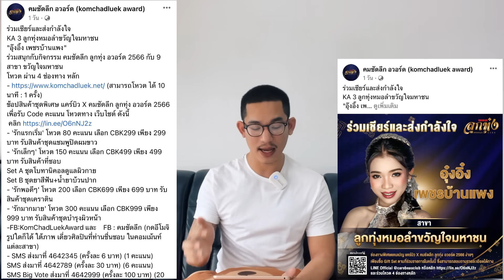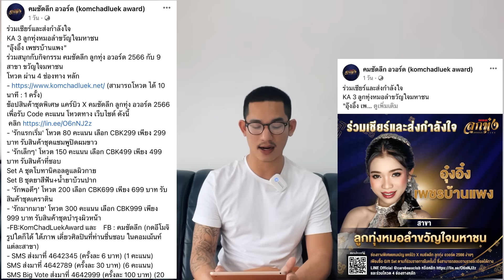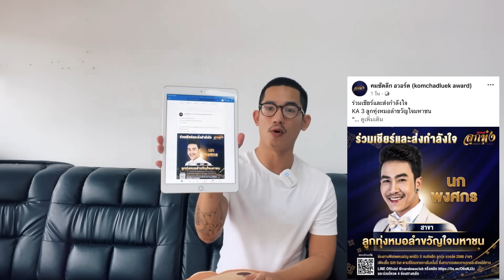มาแรงต่อเนื่อง!! คมชัดลึก โพสต์โปรโมท อุ๋งอิ๋ง ยอดไลค์ยอดแชร์ถล่มทลาย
คมชัดลึก โพสต์โปรโมท อุ๋งอิ๋ง ยอดไลค์ยอดแชร์ถล่มทลาย